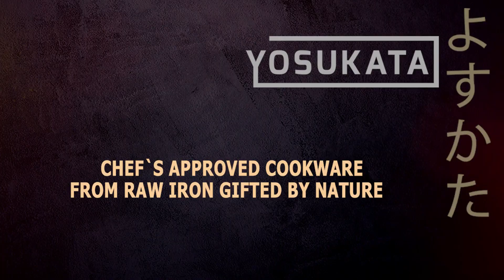Why food sticks to the wok - egg test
Wok and egg test - failed or passed? Watch the video and try with your carbon steel wok or pan.